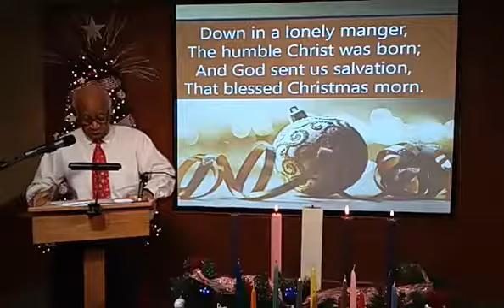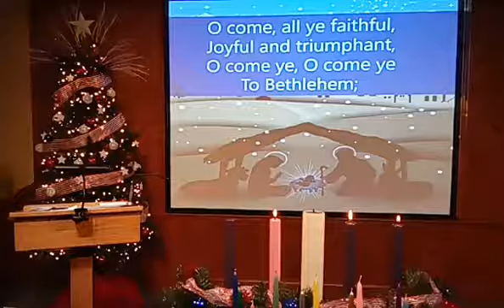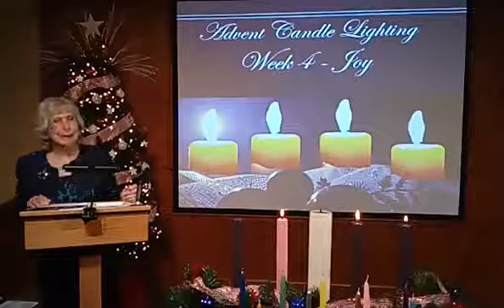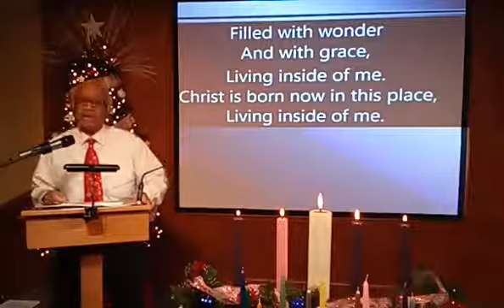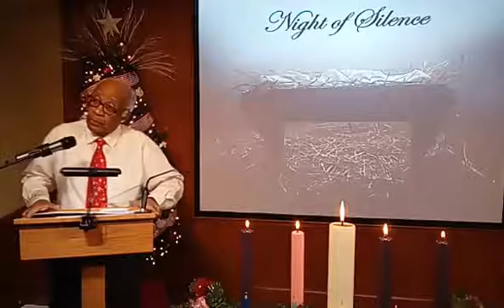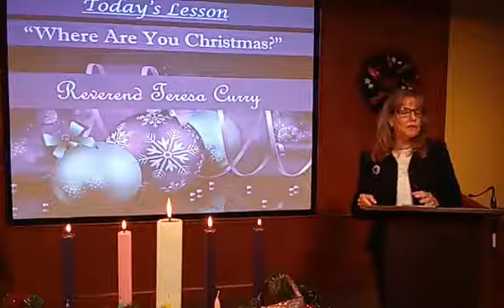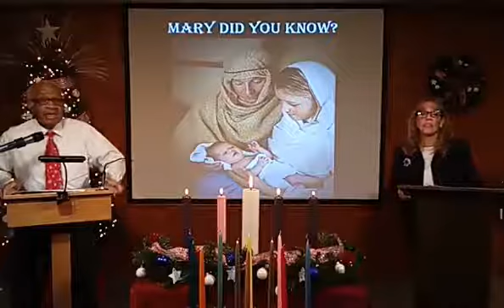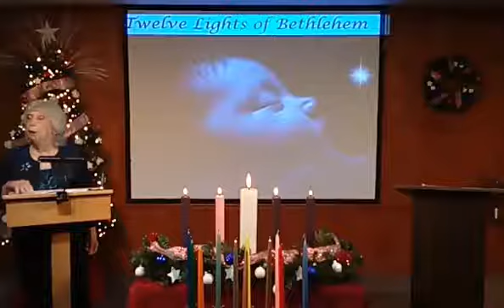Sunday Service 12/20/20 - Rev Carmen Zappi & Rev Teresa Curry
Twelve Powers Candle Lighting Service